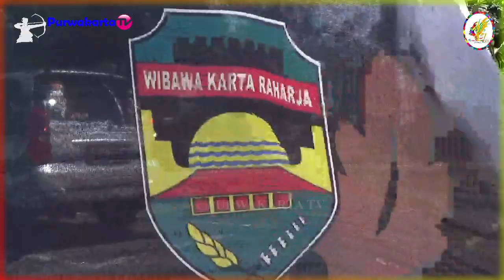GUS MUWAFIQ || TABLIGH AKBAR MITEMBEYAN MILANGKALA PURWAKARTA ISTIMEWA 2019 || Bag. 1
Assalamu'alaikum Wr.Wb.
Sampurasun
Mitembeyan Dan Tabligh Akbar Bersama Masyarakat Purwakarta dan Santunan anak yatim piatu Baznas Kabupaten Purwakarta
Pembukaan Rangkaian Hari Jadi Purwakarta Ke - 188 dan Kabupaten Purwakarta Ke - 51 tahun 2019.
Penceramah Gus Muwafiq